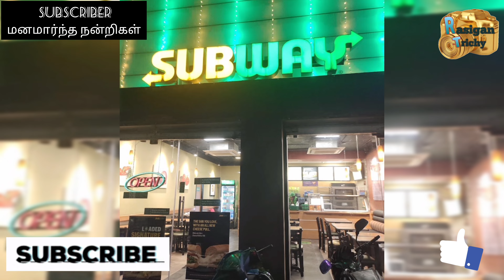🧆🥖இதை ட்ரை பண்ணி பார்த்து இருக்கீங்களா 🧆🥖